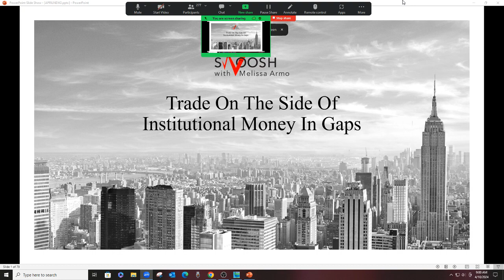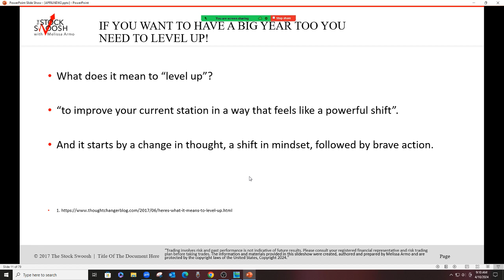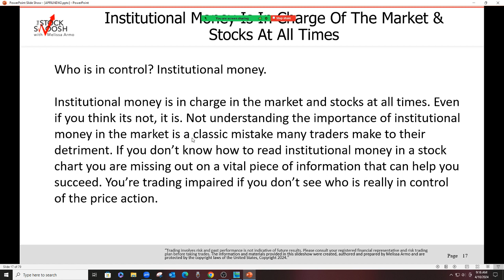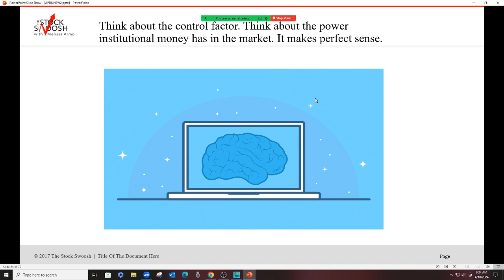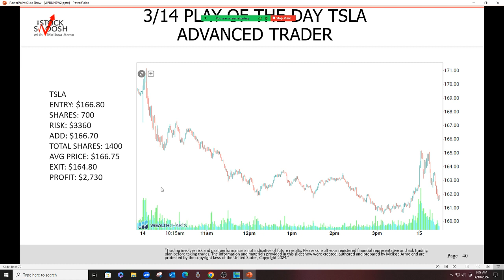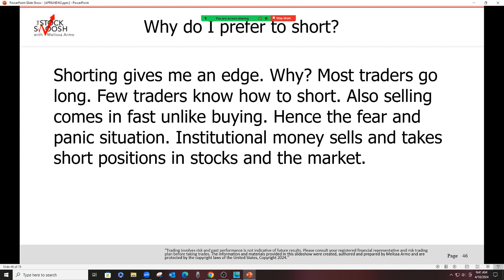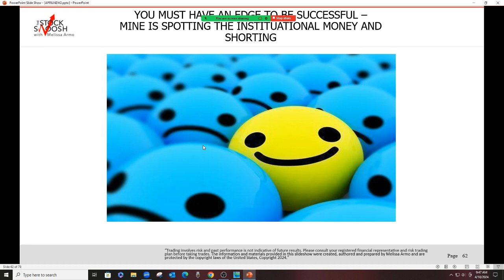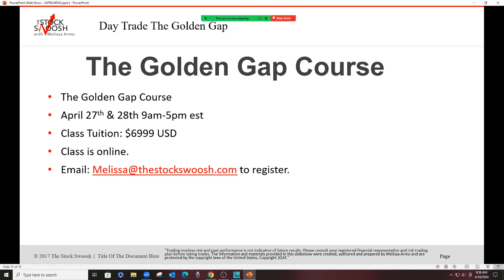Trade On The Side Of Institutional Money In Gaps